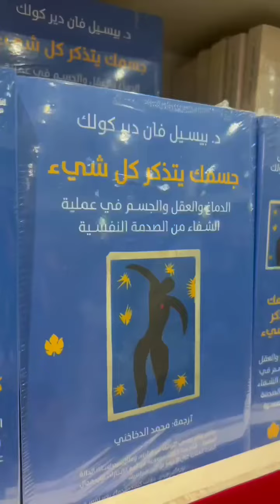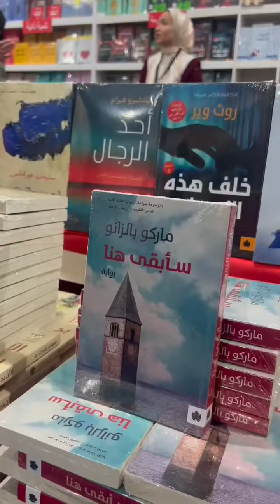ترشيحات معرض الكتاب الجزء الثاني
فيروز+
كتب كتير معندناش وقت نقراها، انا بلخص لكم الكتب واعملها في فيديوهات، بجيب لكم ملخصات في كل حاجه علم نفس، تنمية ذاتية، أو حتى روايات و حكايات وقصص، اعتبروا نفسكم في مكتبة، وجهزوا نفسكم لرحلات قصيرة في كل العالم.

متنسوش اللايك .. شير .. واشتركوا في القناة .. و قولوا رأيكم دايما في الكومنتات ..